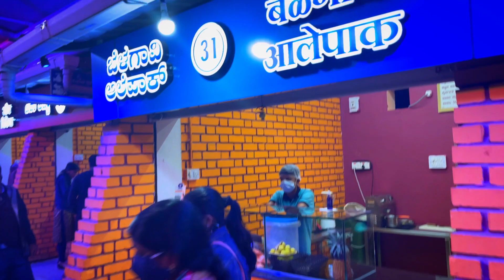A Evening At Food Court|Khau Katta Belgaum